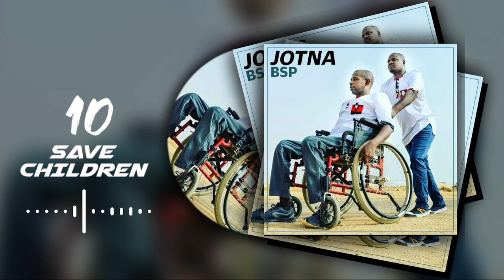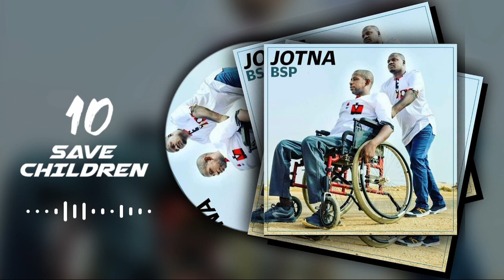10- Save children (JOTNA BSP NDB) "Album 2023